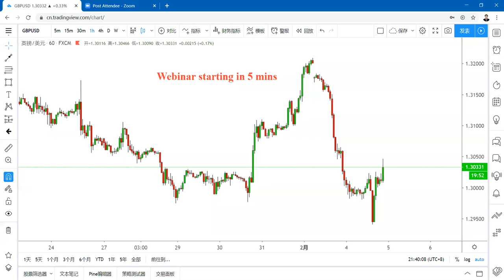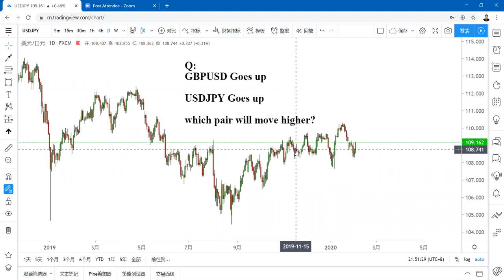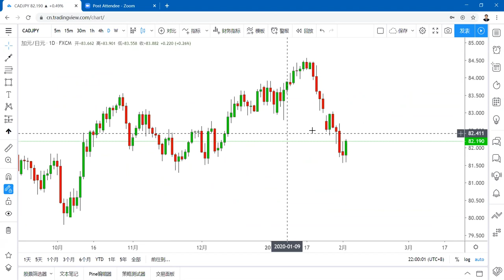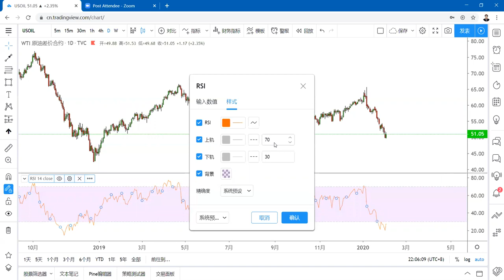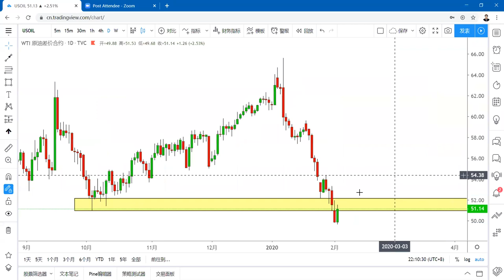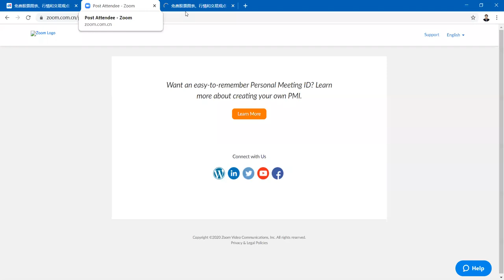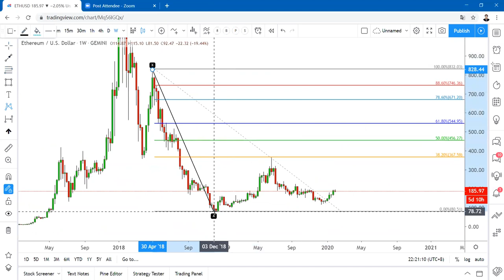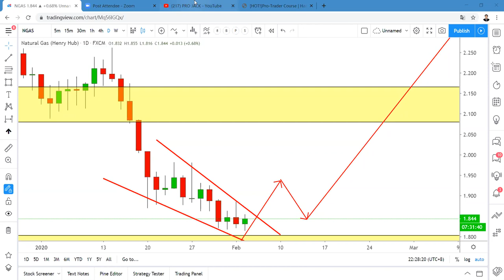Projack's Weekly Forex Future Trading Webinar 20200204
Release 5 + trade of eurusd, gbpusd, gbpjpy, gold and btc
If you want to become pro-trader , join jack's Trading Group now: